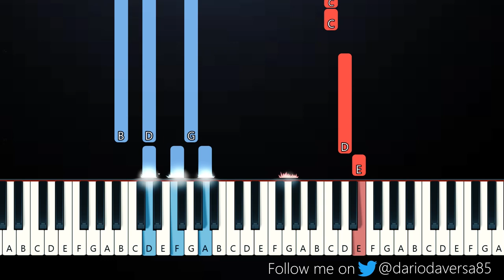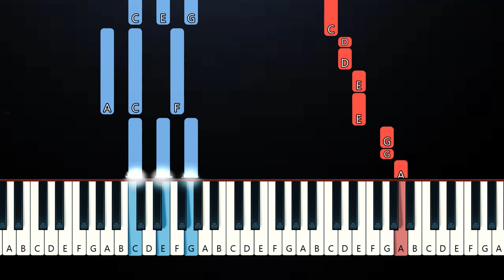AJR - The Dumb Song (Piano Tutorial)